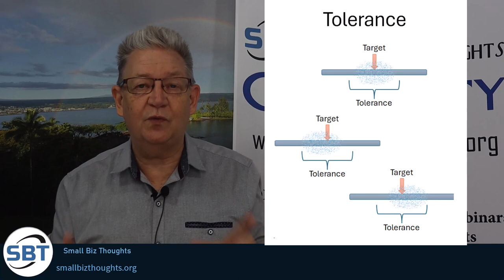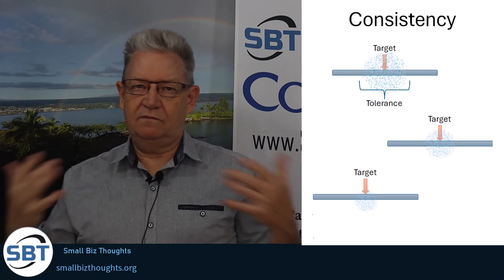Consistency Rules! - The Key to Improving Everything In Your Business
A Super Success video for Managed Services

You have great SOPs. Now you need to implement them - and provide increasingly better service all the time. How do you achieve that? Here are some tips.

Timeline -
00:00 Why consistency rules
01:06 Your brand is built around every single thing you do
01:27 It starts with SOPs
02:52 How do you improve consistency?
03:55 Adjusting variation in tolerances
05:45 Jim Collins - Good is the enemy of great
06:23 Reduce variation with consistency
09:56 Without practice, you're at square one in an emergency
11:50 Do not base evaluations on one point in time
12:34 It's bad management to expect excellence without practice
13:29 You need SOPs, training, and lots of practice
14:03 Call to action